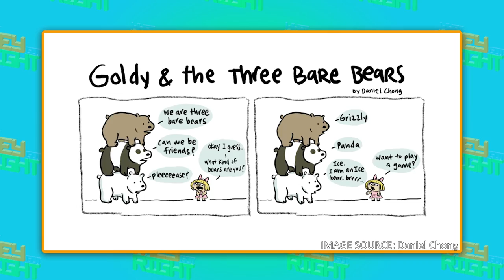What They Got Right with We Bare Bears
'We Bare Bears' went through some changes as it went from kooky comic to a much-loved show!

On WHAT THEY GOT RIGHT, Samantha talks about how this show came to be!

Follow Samantha on Instagram @Samantha_Krull

On WHAT THEY GOT RIGHT, our host Samantha walks viewers through the journey to develop the characters, stories, and worlds that we all know and love!

→ Credits ←
Director Nhi Hong
Writer: Joseph Porter
Director of Photography: Scott Summers
Assistant Camera: Adam Katzner
Gaffer: Ashley Petrie
Edited by Breandan Carter
Assistant Editor: Sean Caylor and Tim Conroy
Post Supervisor: Christina Newhall
Line Producer: Jeremy Chilvers
Executive Producer: Judy Meyers
Produced by Nhi Hong
Production Designer: Dan Fox
Set Decorator: Vicki Klein and Marian Nusser
Photo Editing: Montana Hall
Set PA: Byron Rodriguez
Sound Mixer: Edmond Smith
Makeup: Melissa Eastwick
Studio Teacher: Carol Bandy